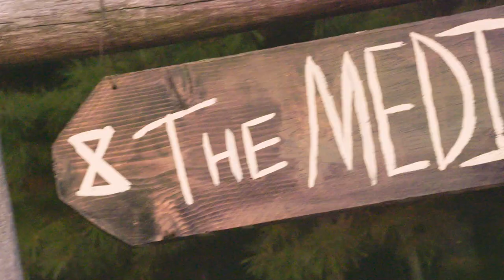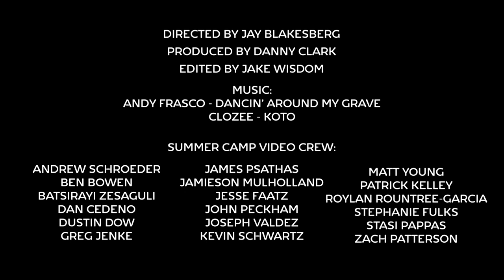Summer Camp 2021 Official Recap Video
Take us BACK! We're still thinkin' about our 20th anniversary celebration and how beautiful it all was. We wouldn't have had it any other way than with you SCampers, all the artists, and everyone involved.

Thank you again for 20 years, and let's do it all again next Memorial Day Weekend, we'll see you May 27-29, 2022!

🎶: Andy Frasco ft. Susto & Doom Flamingo - Dancing Around My Grave
🎶: CloZee - Koto
🎥: Jay Blakesberg Photography & Jake Wisdom & More.